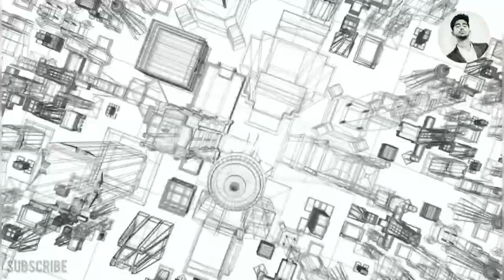Problems faced by Architecture students in bachelor of architecture (b.arch)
Today CODE.ARCHITECTURE (merachi-tecture) takes up a topic regarding the Problems faced by Architecture students in their undergraduate course (bachelor of architecture).